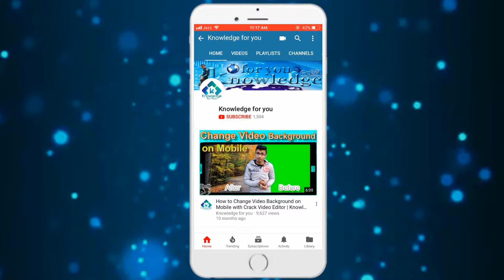Snatching Class in Road | Funny Video | Knowledge For you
Director & Writer:- Muhammad AdeeL Butt
Cameraman:- Abid Bhatti, Usman Awais, M.Adeel Butt.
Cast:- Muhammad AdeeL Butt, Ajlal Akram, Ahsan Bhatti, Arbaz Khalil, Anas, Arslan, Usman Awais, Abid Bhatti.

This video is knowledge for all people watch every video of (knowledge for you) By Muhammad Adeel Butt. Interesting Knowledge, Tips & Tricks, Tech Knowledge, Health & Beauty Knowledge etc.